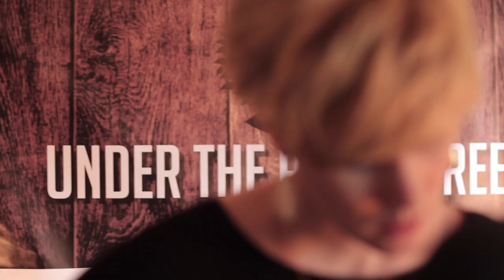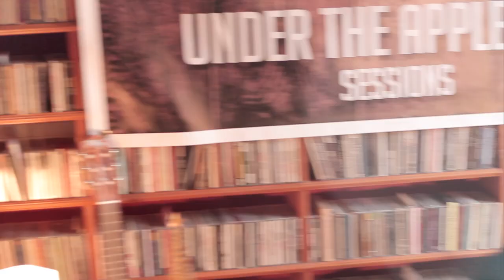Natasha North - 'Fire' | UNDER THE APPLE TREE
Natasha North performs a special acoustic version of her son 'Fire' for the Under The Apple Tree sessions.

WhisperingBobTV is the channel for music lovers everywhere. Curated by Bob Harris himself, we focus on bringing you the best music we possibly can through our Under The Apple Tree sessions, festival coverage, exclusive interviews and much more!

Under The Apple Tree sessions are beautiful and intimate performances recorded live in the studio of Whispering Bob Harris, which just happens to be situated under an apple tree.
We focus on bringing attention to amazing artists who deserve to be heard by everyone. If you'd like to apply for a session yourself, please fill out an application on our